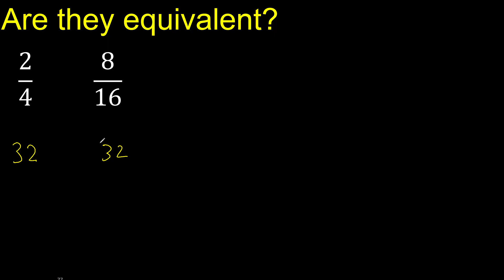Are they equivalent ? 2/4 and 8/16